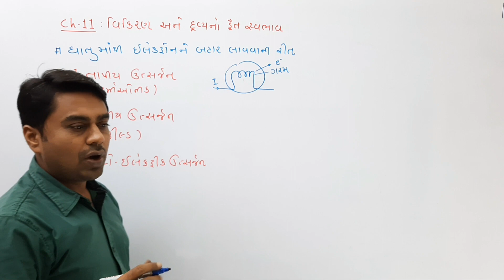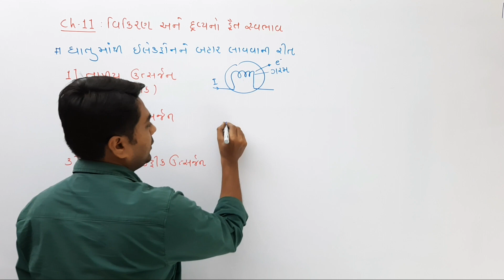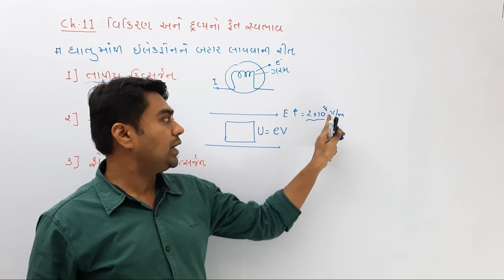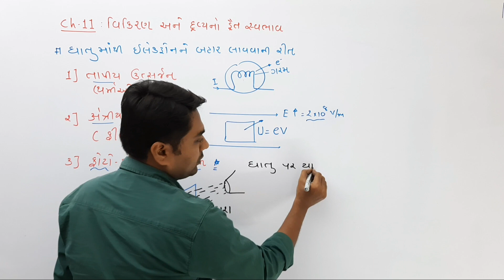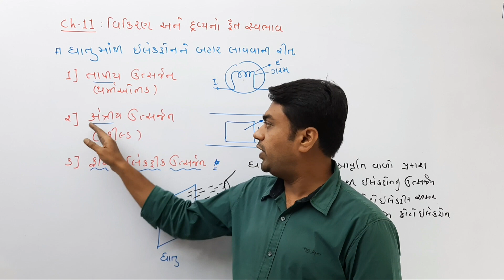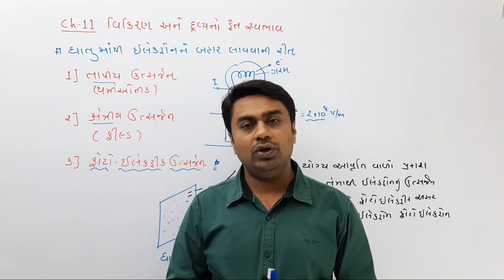Electron Emission||Lac 03||Anand Maniyar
11th - 12th physics by Anand maniyar